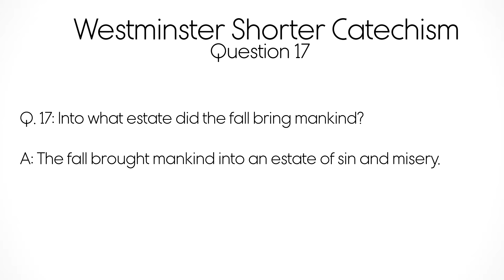WSC Q17: Our Fallen Estate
Westminster Shorter Catechism- Question 17
Our Fallen Estate
Genesis 3:9-19
24 May 2020, 2:00 pm

    I. Introduction and Review:
    A. Consider the condition of this world:
    1. Examples that we are in an estate of sin.
    • Scriptures declaring this: Rom 3 v23, Ecc 9:3.
    2. Examples that we are in an estate of misery (affliction).
    • Scriptures declaring this: Job 14:1, Psalm 90:9.
    3. There is good to be seen in the world—but it is not enough.
    • Paul describes the good in the world in Acts 14 v17, yet his aim in doing so is to expose the sin of the gentiles and to call them to repent and flee from the wrath to come.
    • Satan showed Christ the glory of the world and offered it as it was, but Christ refused it and continued His work to redeem it. He saw the sin and misery.
    • Truly the world without redemption is a sinful perishing world.

Q. 17 Into what estate did the fall bring mankind?
A.  The fall brought mankind into an estate of sin and misery.

    B. The Bible teaches us how this state of affairs came about.
    1. Previously, in our study of the Catechism, we have seen that God did not create us this way (Gen 1 v26-28).
    • He made us in His image—without sin (Q. 10).
    • He gave us dominion—there was no misery (Q. 10).
    2. We have also seen how Adam and Eve fell from the estate in which they were created.
    • It was by sinning against God—eating the forbidden fruit (Q. 13-15).
    • They rejected God as their God.
    3. Last time (Q. 16) we saw how Adam represented the whole human race.
    • When he fell, we all fell.

    C. Today we will look at the condition into which we fell
    • Gen 3:9-19